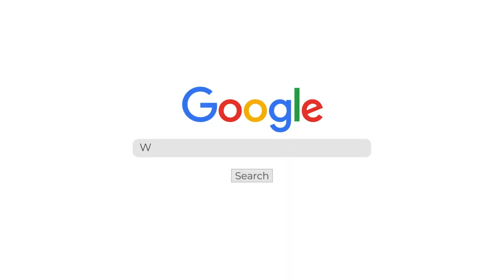How To Build A Faceless and Automated YouTube Channel ft David Omari | Ep106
Are you looking to start a Faceless YouTube, Grow Your Individual Youtube channel or multiple YouTube channels?

Look no further because David Omari breaks down everything you need to know about the YouTube Automation process

If you need our help creating, selling, and launching your online course and building a profitable automated online business ... CHECK OUT this free training.

Want us to create your course with you, build your membership site, upload your videos and even write your emails and build you for funnel FOR YOU...
APPLY NOW for Course & Funnel Accelerator

Marcus Y. Rosier